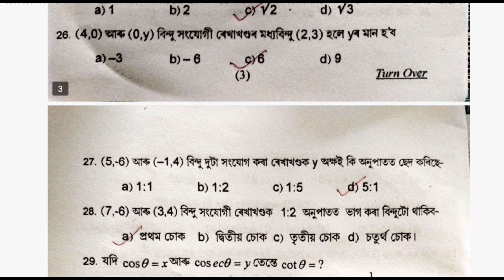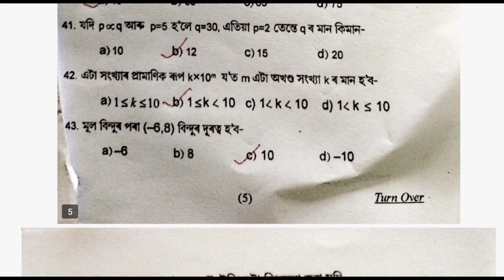G maths Solution for HSLC exam 2024 Bongaigaon district General Mathematics MCQ